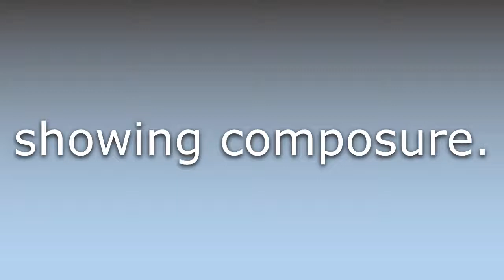What does Composed mean?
What does Composed mean in English? Learn the meaning of Composed.